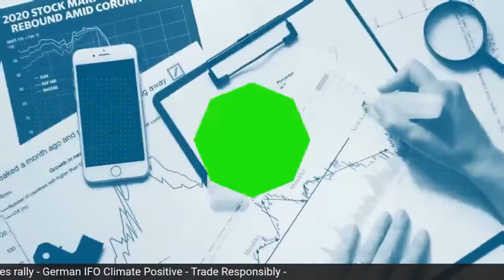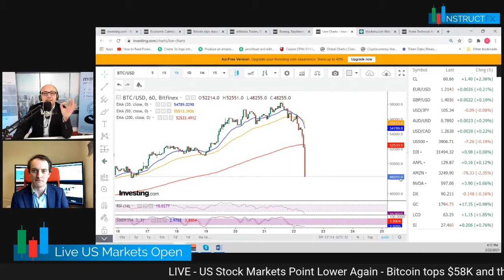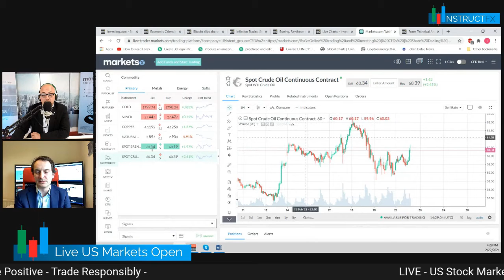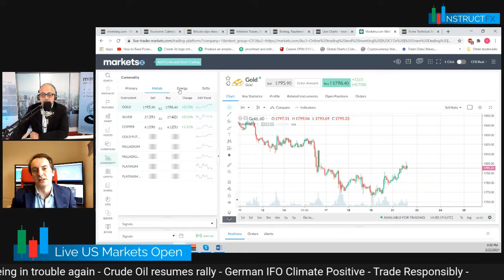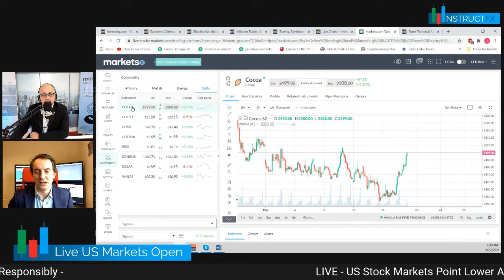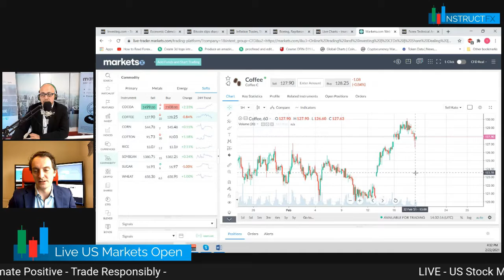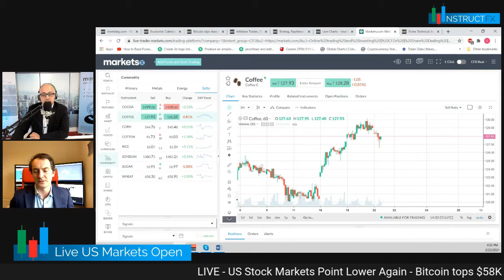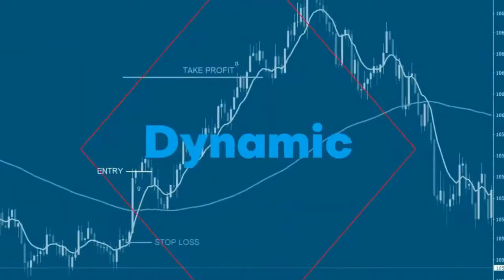BITCOIN TANKS LIVE DURING MARKET TALKS ABOUT TRADING GURUS I DotFinancialNews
Happy Monday everyone. Today during the Market Talks with Neil Wilson, Chief Market Analyst at Markets.com we saw BTC tanking Live over $2000.
Whats hot in the markets this week, what Stocks and Metals are moving and why is this week crucial for the US economy just 1 click away.Click it.

By Viewing any material or using the information within this site you agree that this is general education material and you will not hold any person or entity responsible for loss or damages resulting from the content or general information provided here by DotFinancialNews, its employees, directors, or fellow members. Futures, Options, and Spot Currency Trading have large potential rewards, but also large potential risk. Please note that over 70% of the retail investor accounts lose money when trading CFDs.
You should consider whether you understand how CFDs work and whether you can afford to take the high risk of losing money.